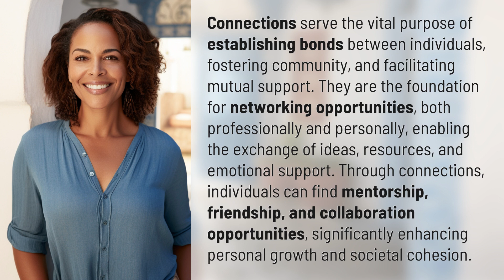What is the purpose of connections?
The Power of Connections: Building Bonds and Fostering Growth 👉 The Power of Connections 👉 Discover the incredible impact of connections in establishing bonds, fostering community, and facilitating mutual support. Learn how connections enable networking opportunities, exchange of ideas, resources, and emotional support, leading to personal growth and societal cohesion.

Laura S. Harris (2024, January 30.) What is the purpose of connections?
    🌐 AskAbout.video